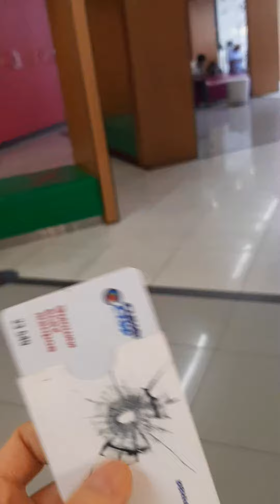Рубрика "Развлечения": кинотеатр "Синема Стар" в Москве и "Черная вдова"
Выиграла подарочную карту в кинотеатр. Как состоялся мой поход в Синема Стар и почему я ощутила себя, как на Северном Полюсе - смотрите в видео)